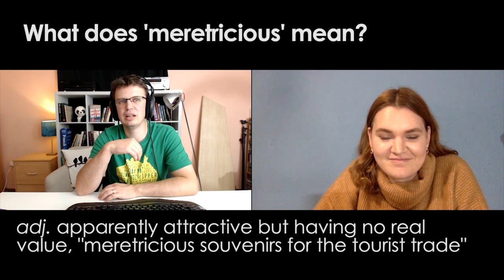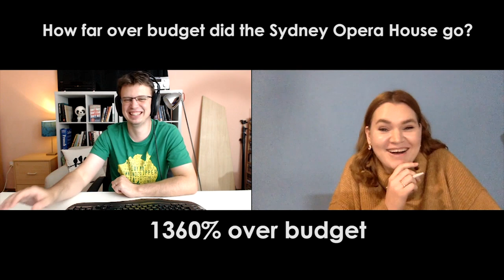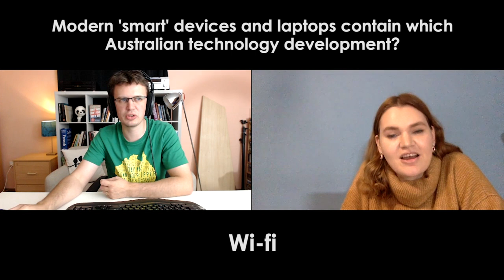Switzerland and Australia QUIZ w/Tomanita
A trivia battle about Australia and Switzerland between an Aussie guy and a Swiss girl! Who knows more about each other's country?

Watch this video if you are interested in finding out the difference between the official languages in Switzerland, and what percentage of Swiss people speak a second language on a regular basis. How much did the Sydney Opera House cost to build and how much was it supposed to cost when they planned it? Learn some bizarre Australian and Swiss place names. Do you know which country invented Wi-fi and the fact that the CSIRO sued Apple for use of wi-fi without permission?
Can you do a good Roger Federer impression, and if so, what language would you do it in? Which four languages does Roger Federer speak? Can you name more Swiss athlete's than I can?
Do you know anything about Bätterkinden, Teichbach and Rotzenwil? How many English as a second language speakers would know what meretricious means? Switzerland shares borders with five countries, but what are all of those countries? Did you know that the country code for Switzerland of 'CH' comes from Latin?